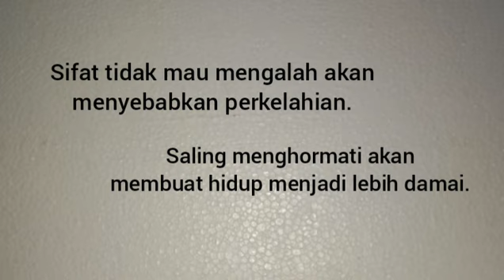Cerita Rakyat Asal Muasal Kota Surabaya Tarisha Salsabilla R. (2019840038)